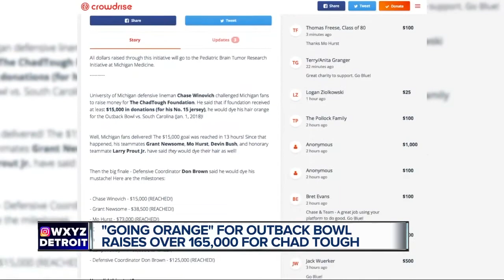Michigans' Winovich goes Orange for Chad Tough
We know by now that sports can be used as a powerful tool, to take a stand, try to make a point and even impact change.  This Monday during the Outback Bowl, you’ll see Michigan in the typical maize and blue on the field but a few of the players and coaching staff will be sporting another color, all thanks to the generosity of a fan base for a cause that continues to grow.